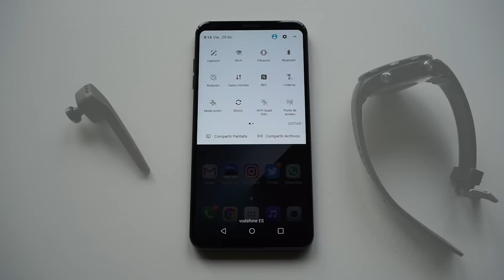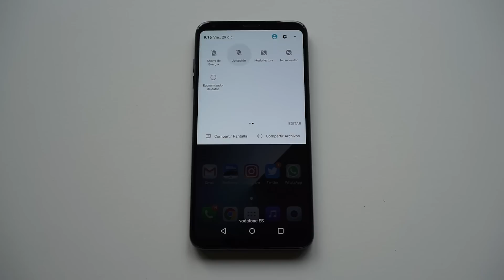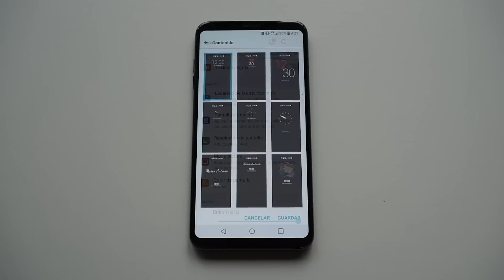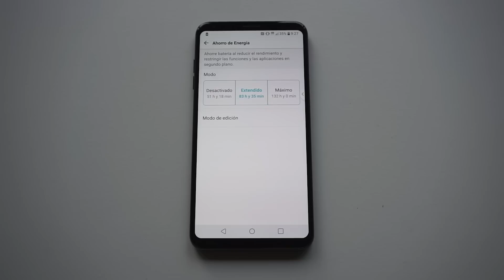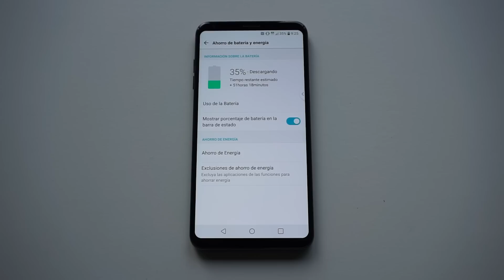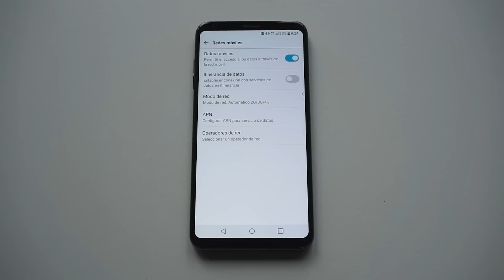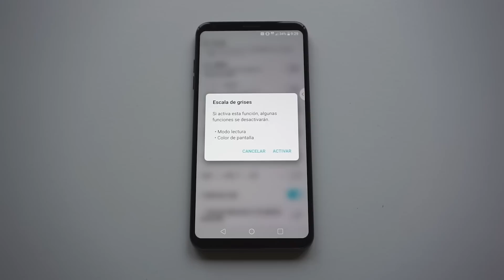Cómo ahorrar batería con tu LG V30 | ¿Quieres acotar el consumo de energía?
Tutorial en español, cómo ahorrar batería con tu LG V30. ¿Quieres acotar el consumo de energía?

Te cuento algunas medidas a tomar para llegar al final del día de forma más holgada, e incluso estando de fin de semana evitar tener que cargar el teléfono si lo que necesitas es solo usarlo a nivel muy básico a partir de un momento dado.

Hay pequeñas cosas que se pueden hacer, algunos trucos y ajustes, para potenciar el tiempo de uso de una carga batería. ¿Necesitas más autonomía en tu móvil de LG?